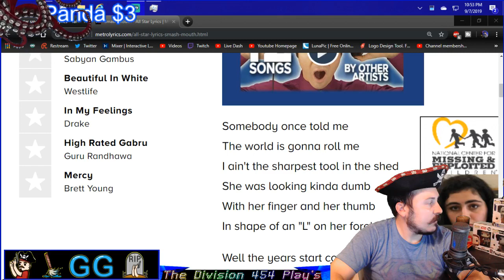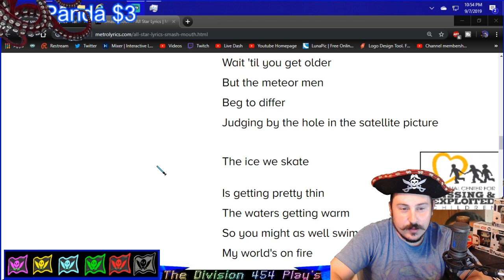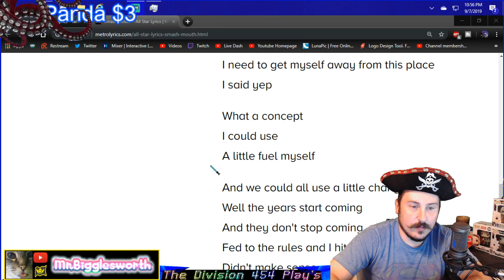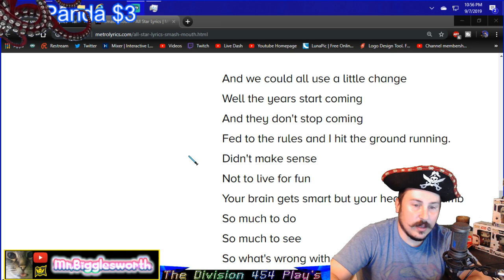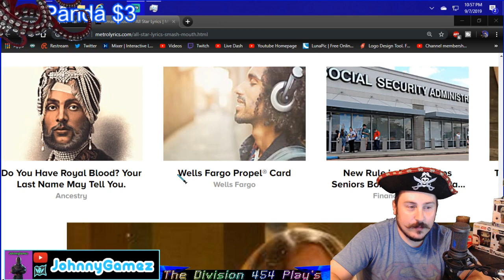Dramatic Read: All Star by Smash Mouth w/The Captain